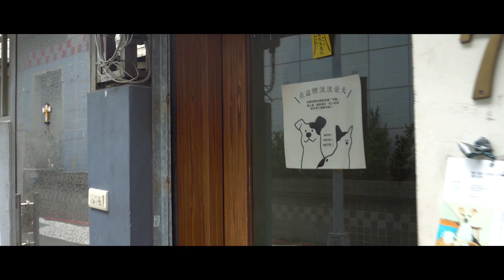Pet Halfway House & Cafe 浪浪別哭 | 台北店 | Sep 16 2018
Happy Birthday to Sisisoreni

Pet Halfway House & Cafe 浪浪別哭

地址：
10491 台北市中山區中山北路一段56巷7號

Special Thanks To：
1F 浪小豬 | 浪2B | 浪妹妹
2F 浪阿Q | 浪胖福 | 浪大班 | 浪麗娜

拍攝日期：
2018/09/16

拍攝工具：
SONY α6300 + SELP1650

其他拍攝工具：
Zhiyun CRANE M | 智雲 雲鶴M

剪輯設備：
MSI GS73 | Intel(R) Core(TM) i7-6700HQ @ 2.6GHz | nVidia GeForce GTX 1060